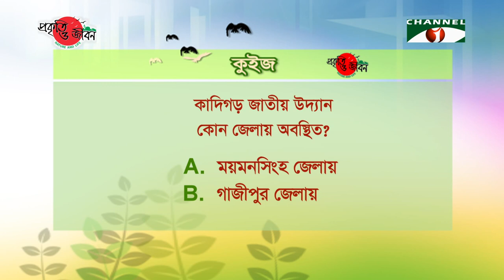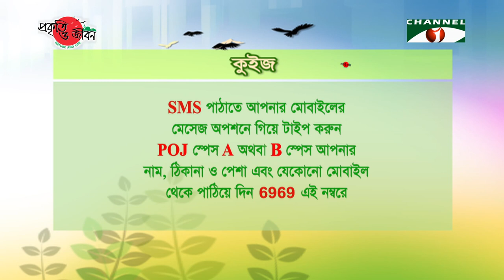Nature and Life - Episode 296 (Kadigar National Park)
Sal Forest is a traditional forest of Bangladesh.
Once, this forest was spread from Comilla, Gazipur, Tangail, Mymensingh, North Bengal to all the way to Darjeeling of India.
But now, this is only history.
The perimeter of the forest has decreased a lot.
The largest portion of the forest is spread over the districts of Tangail, Gazipur and Mymensingh under the name of Bhawal - Madhupur tract.
Therefore, to conserve the biodiversity of the Sal Forest a range of areas have been declared as Protected Areas.
Among these Protected Areas, Kadigar National Park in Mymensingh district is prominent.
Kadigar National Park encompasses an area of 344 hectares.
The land formation of this area slightly differs from that of the Hilly forest or the Sundarbans.
Rainfall is also less in comparison.
As a result, the plant diversity of the area is also different.
The prominent plant of the park is Sal.
A diversified ecosystem has developed here centering the Sal.
Alongside the Sal, various species of trees like Banyan, Golden Shower, Silk Cotton, Albizia, Pithraj, Amla, Black myrobalan, Arjuna, Giant crape-myrtle etc. are seen here.
Among herbs and shrubs there are Emetic nut, Wild Ginger, Rattan and other species of plants.
They grow almost throughout the park and create a green cover in the forest.
Many species of climbers are also seen here.
They climb spirally around the trunk of the tree.
In the dry winters most trees of the park shed their leaves.
But after winter, the trees are rejuvenated with budding new leaves and the whole park becomes green again.
Various colorful flowers bloom.
They attract insects of various species.
The insects collect food from the flowers and in the process help pollinate the plants.
Some species of birds also help in the pollination process by feeding.
Spring in Kadigar comes with the sweet songs of the Asian Koel.
Their singing makes the park resonant.
The cheerful tweet of Shama makes the atmosphere lively.
The Asian Paradise Flycatcher is seen flying from branches to branches.
The chirpings of the Sunbird ushers a new song.
The Orange-headed Thrush forage for feeding in the forest floor.
Most of the time, these enchantingly beautiful birds roam in flocks.
Alongside these birds, the Jungle Babbler can also be seen.
They also prefer to keep to the flock.
These birds can be found in all deciduous forests.
There are many other species of birds in this park.
Apart from the bird, many species of mammals are also found in the park.
Fox, Rhesus Monkey, Langur, Squirrel and Bat are the prominent mammals of the park.
A few reptiles are also found here.
The Snakes, Lizards and Monitor lizards can be seen in most parts of the park.
But they are frequently found around water bodies.
There is a water body at the very entrance of the Kadigar Park.
Various species of amphibians as well as reptiles are seen in this water body.
Among them Indian Skipper Frog and Indian Bull Frog are prominent.
They play a vital role in controlling the harmful insects for crops.
Such floral and faunal diversity has created an amazing ecosystem in Kadigar deciduous forest.
This beauty attracts many tourists.
Here they can enjoy the purity of nature, leaving behind the hassle of city, even for a short while.
So, to develop the park even more, tree plantation is going on.
Also, there have been many infrastructural developments to entertain the tourists.
However, due to excessive population the ecosystem of the park is now threatened.
Deforestation, expansion of agro land, land acquisition, establishing mills & factories and wildlife hunting are on the rise.
Forest management is also not up to the mark.
Therefore, to maintain the natural balance of the park we need combined effort.
We have to remove the saw-mills from the neighboring areas.
And take steps to conserve the biodiversity by stopping the destruction of forest and wildlife.
We also have to ensure eco-friendly tourism.
Only then can the Kadigar National Park sustain.